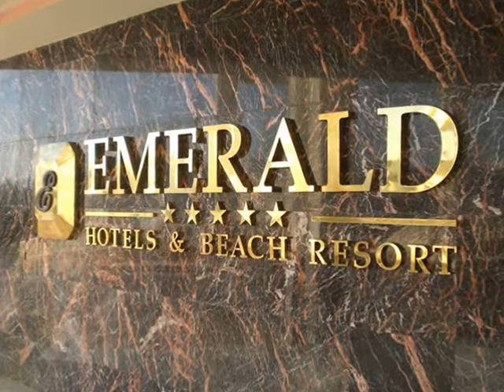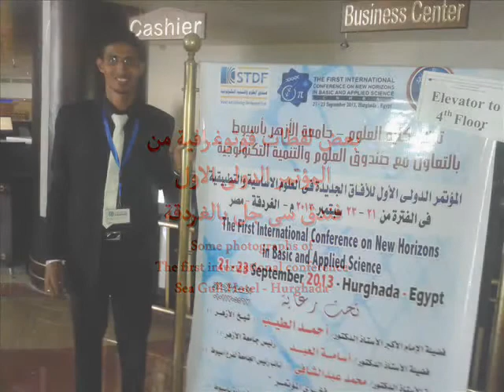ICNHBAS 1-6 August 2015, Hurghada, Egypt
Dear Researcher, We would like to inform you that we are organizing an "International Conference on New Horizons in Basic and Applied Science" (ICNHBAS), 1- 6 August 2015, Hurghada , Egypt.
It is my great pleasure and honor to welcome and invite you to attend in our conference. ICNHBAS will be devoted to new challenges and innovations in fundamental and applied Sciences and to encourage and promote collaborations in this wide topics. All sessions in this conference will primarily focus on revolutionary approaches and results developed newly in pure and applied science. The ICNHBAS will include recent hot achievements in the following sessions:
[I] : Current Trends in Mathematics & its Applications
[II] : Physics Session for Development and Modernization
[III]: Chemistry Evolution and its Impact on Life
[IV]: Advanced research in plant and microbial biotechnology
[V]: Earth Sciences and Future Development
[VI] : Basic and applied zoological researches
[VII]: Environmental Science and Technology)
[IX]: Advanced Research of Agricultural Sciences (ARAS)
All sessions will consist of plenary lectures, invited and contributed oral and poster presentations, which will be organized to bring new visions and horizons for all the participants.
We look forward to welcoming you in Hurghada !
Best Regards,